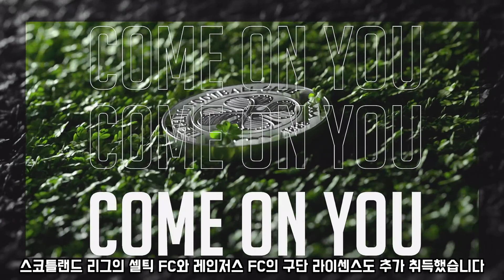[UFL™] 차세대 콘솔 기반 신규 축구 게임! 피파 & 위닝과의 차별점? 발매 시기? PC와 모바일 출시 여부? 월드와이드 게임플레이 공개 라이브 이벤트 내용 정리